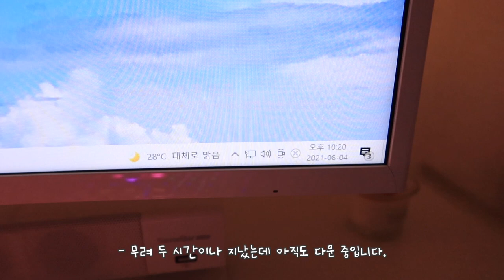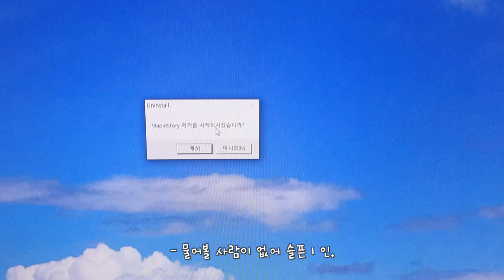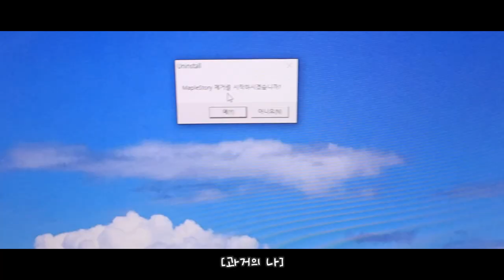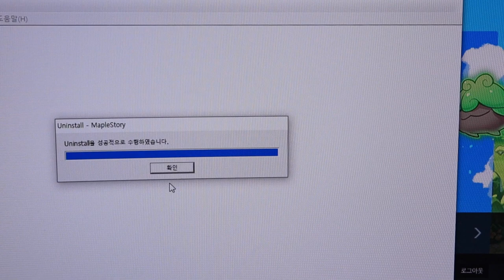미루고 미루다 드디어 올리는 브이로그 영상 ㅎ_ㅎ (Feat. 메이플 스토리 이렇게 어려운 게임이였나)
예전에 찍어두고 편집도 다 해놓곤...
업로드를 미루고 미루다 드디어 오늘 올리네요 ... ㅎㅎ
기다리신 분들이 있다면 죄송하고,
부족한 제 영상 봐주셔서 항상 늘 감사합니다 💛

이번 영상은 그냥 올리지 말고 버릴까 고민도 했는데
결국 올립니다 ㅎㅎ